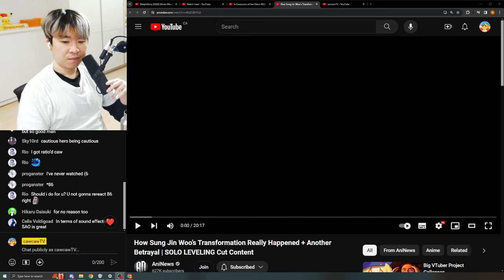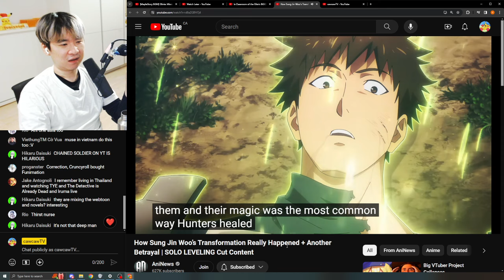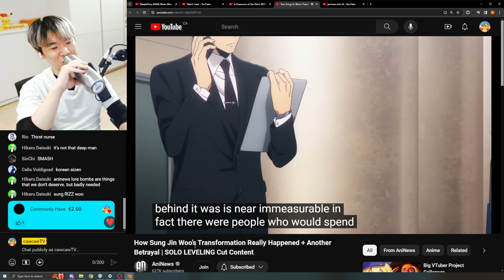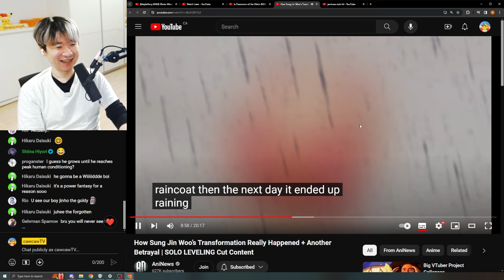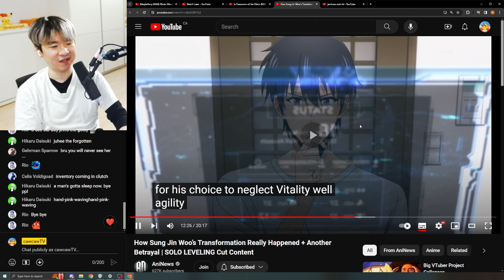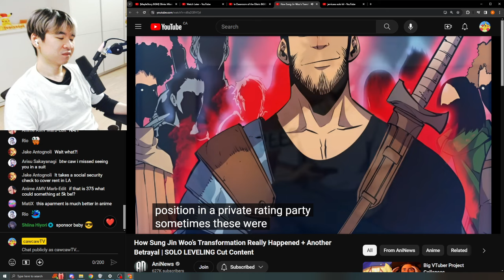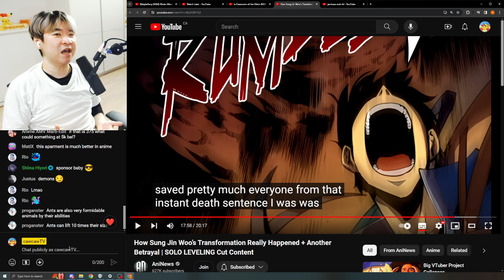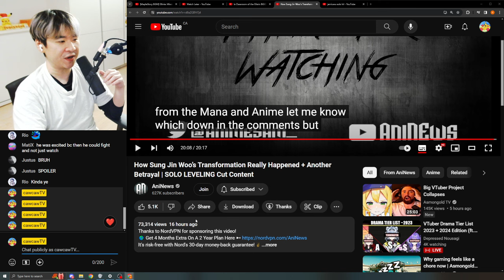Reacting to AniNews' How Sung Jin Woo’s Transformation Really Happened | SOLO LEVELING Cut Content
Reacting to AniNews'  How Sung Jin Woo’s Transformation Really Happened + Another Betrayal | SOLO LEVELING Cut Content